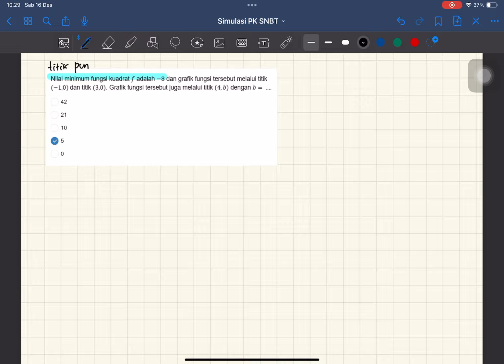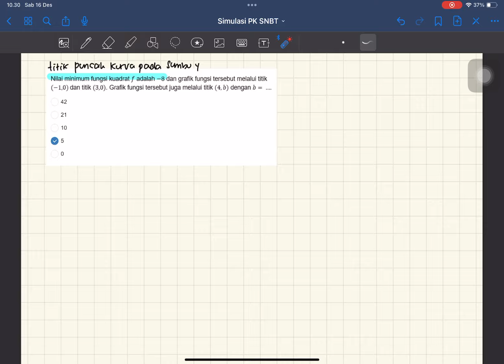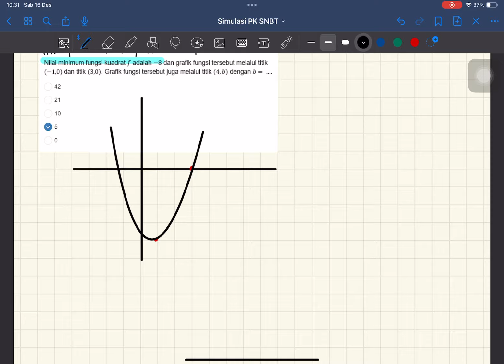Pengetahuan Kuantitatif - Fungsi Kuadrat | SIMULASI SNBT 2024